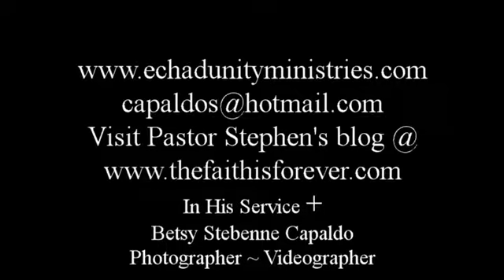The Sermon on the Mount (Part 3)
Jesus tells us to be sure of our motivation in performing charitable deeds.